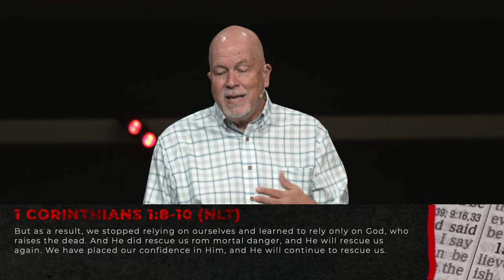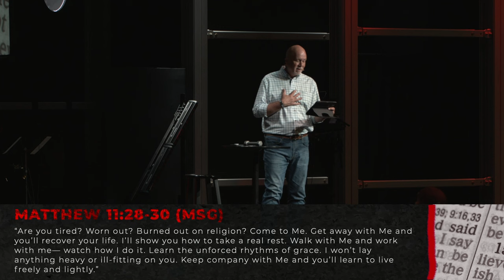Turlock | Pastor Dave Larson | 10-08-23 | the Bible Doesn't Say That - Week 6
The Bible Doesn't Day That... "God Won’t Give Me More Than I Can Handle."
There's more down here. ↓

Message by Pastor Dave Larson
Broadcast from New Life Turlock

Find our message notes, groups & class, events and giving options

or